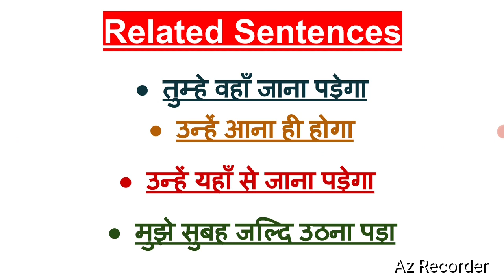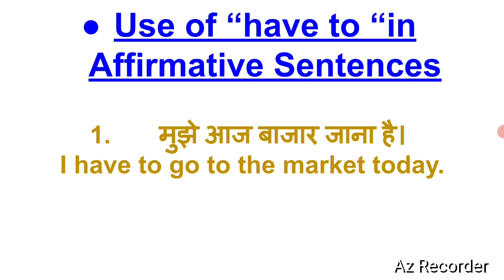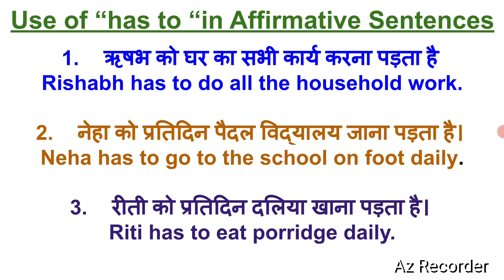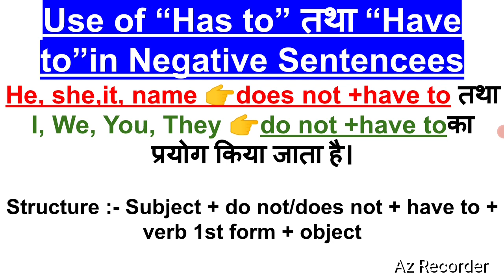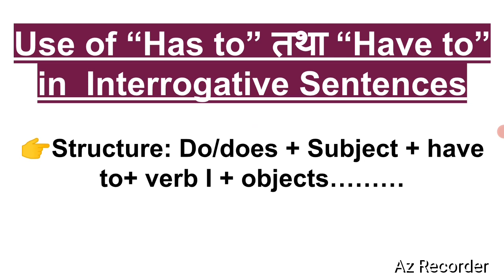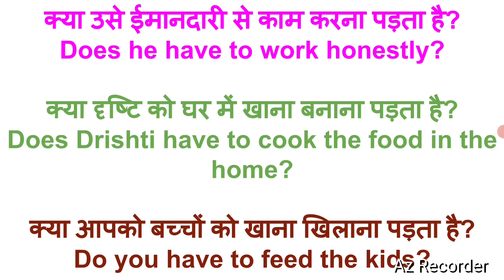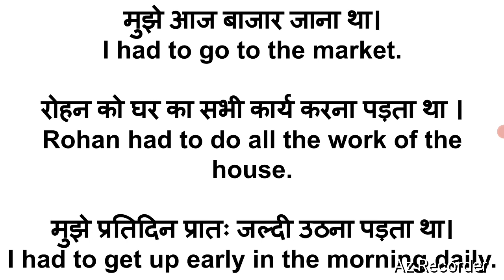👉Use of "has to", "have to "and "had to" |👉Englis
🏵️Hi gyes! Here I have uploaded a video related to English Grammar and Speaking.

🌸After watching this video You will be able to understand the use of "👉has to 👉" have to " and 👉"had to

🏵️Use of 👉"has to" 👉have to 👉had to